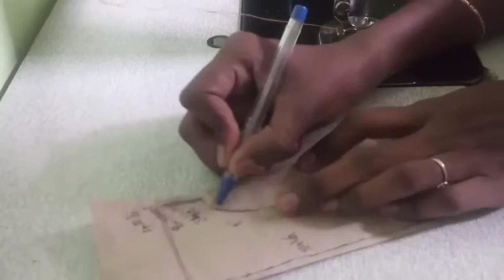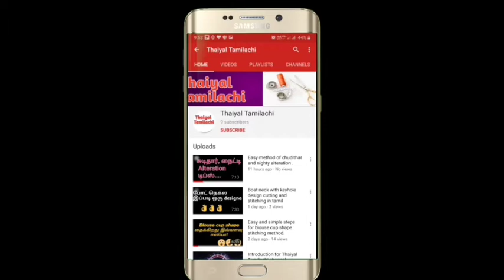Simple and easy method ofChudithar and pant cutting and stitching for beginners in tamil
Simple and easy steps for chudithar pant cutting and stitching